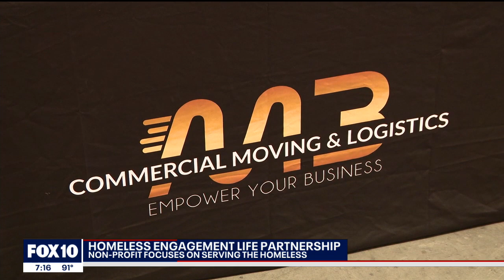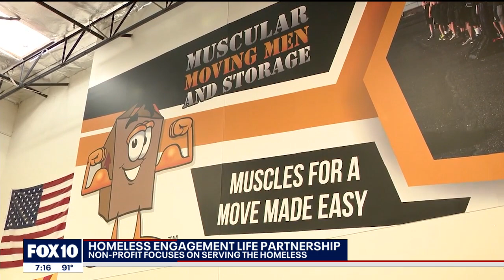Phoenix nonprofit holds back-to-school drive | Community Cares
The Phoenix-based Homeless Engagement Lift Partnership (HELP) is a nonprofit that typically focuses on helping Arizona's homeless - but right now, the focus is on kids in need. FOX 10's Anita Roman reports.